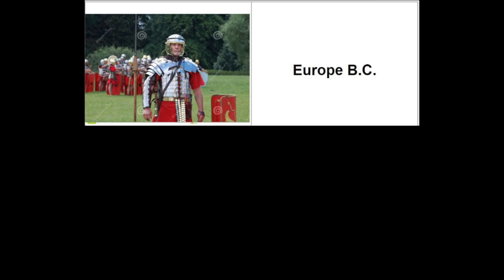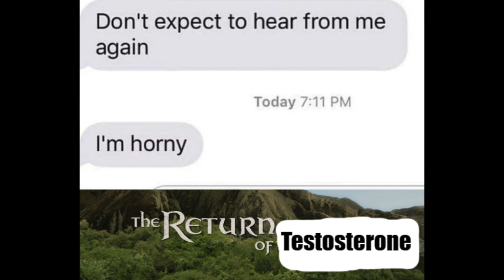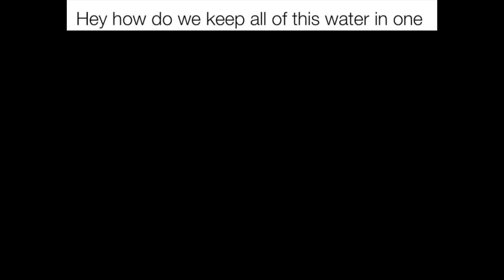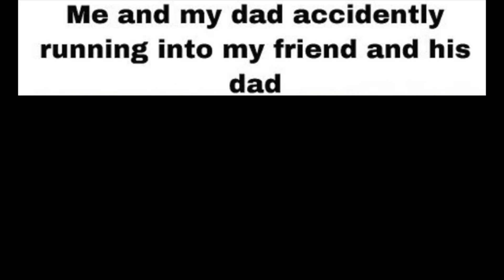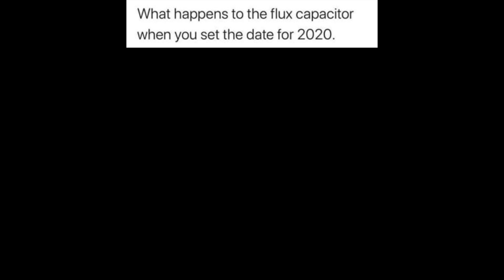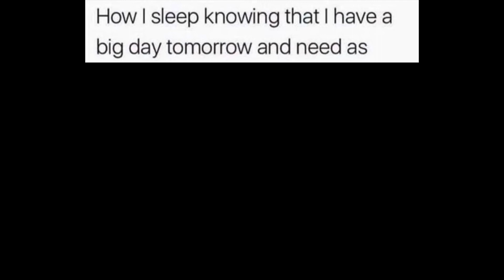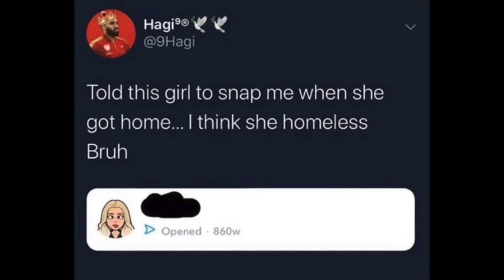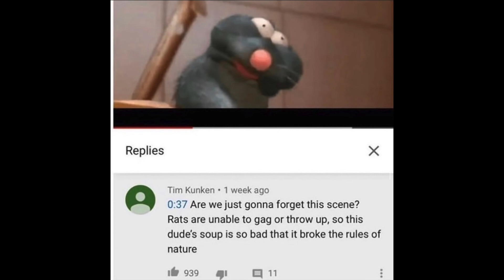‌‌You Just Wouldn't Get It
Original description:
Your memes have been gently taken from our Cowbelly Studios shelves with sterilized contamination-free gloves and placed onto a satin pillow.
A team of 50 employees inspected your memes and polished them to make sure they were in the best possible condition before editing.
Our motion-picture-grade editor from Japan lit a candle and a hush fell over the crowd as he put your memes into the finest gold-lined folder that money can buy.
We all had a wonderful celebration afterwards and the whole party marched down the street to YouTube’s HQ where the entire town waved “Bon Voyage!” to your memes as they uploaded, on our private premium Cowbelly Studios server on this day, Thursday, June 18th 2020.
I hope you had a wonderful time viewing at Cowbelly Studios. We sure did. Your picture is on our wall as “Subscriber of the Year.” We’re all exhausted but can’t wait for you to come back tomorrow for our next episode!